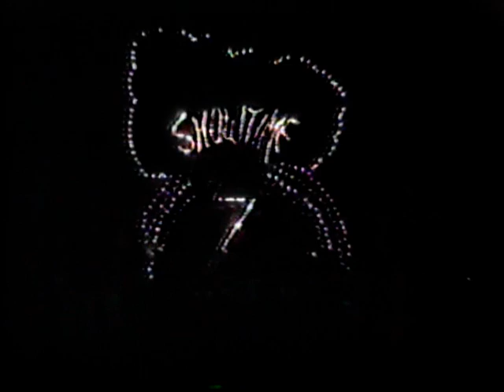Showtime 7- Freeport High School-1987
Full length version